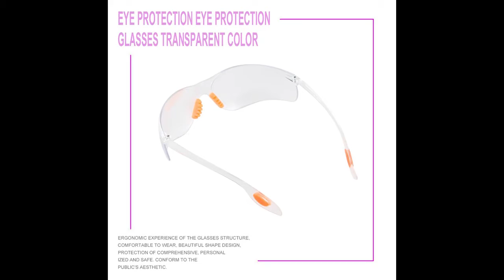12 Pcs/Box Eye Protection Glasses Vented Glasses Anti-splash Goggles Sand Prevention Safety Glasses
Features:
Quality lens
The goggles use high quality PC lens, with good impact resistance, UV-resistance and long service life.
Nose bridge design
The glasses is designed according to Asian nose, make your nose comfortable.
Multifunctional
It can block strong wind, snow particles, fog, splash, droplets etc.
Wide applications
It can be widely applied to cycling, lab, congested station, park, shopping mall and etc.